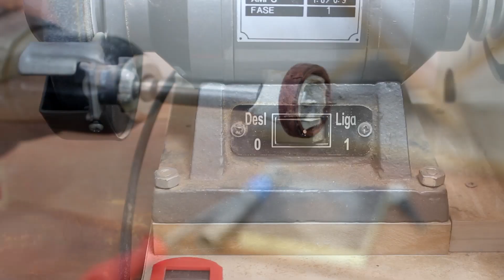Anéis de madeira usando Pau Brasil, Roxinho, Freijó e Jacarandá Paulista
Pau Brasil, Roxinho, Freijó e Jacarandá Paulista, essas são as madeiras que usei nesse projeto

Você pode acessar todo conteúdo grátis como desenhos, planos de corte e artigos baixando o App de Marcenaria Amadora:

**Para IOS (iphone) adicione o ícone manualmente na tela principal ;)

Olha, deu um certo trabalho, afinal colar madeira com o dedo é algo que me incomoda muito. O resultado também pode ficar melhor com a prática, mas a técnica é bem interessante.

O segredo? usar uma plaina bem afiada. Nesse caso eu usei a plaina do João Petin, sensacional!
Usei a cola para madeira Titebonde Quick thickem um dos anéis, ficou muito bom. Essa cola tem uma secagem rápida o que facilita o trabalho.

Depois comenta aqui o que você achou desse trabalho com madeiras nobres.